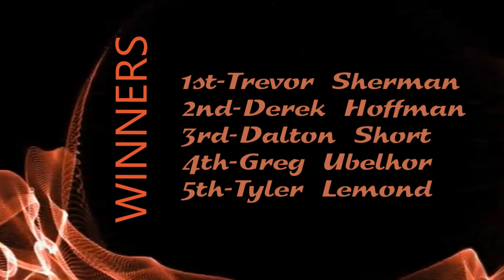DuBois Co, IN 7-22-17 Stock Compacts